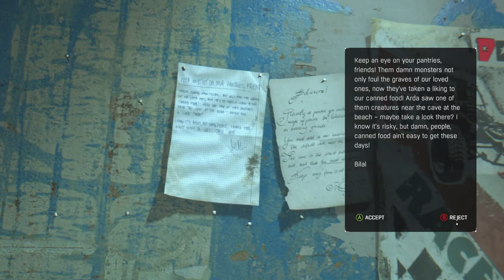Overpowered and Mobile - DL The Following Part 1